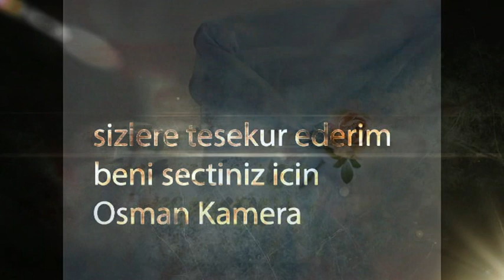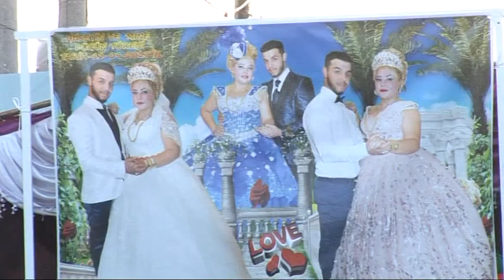MiNKE,VE,ÜSEYİN KINA GEÇESİ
OSMAN KAMERA